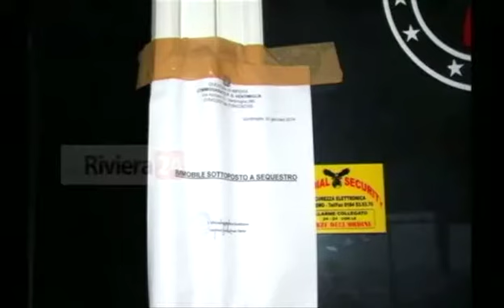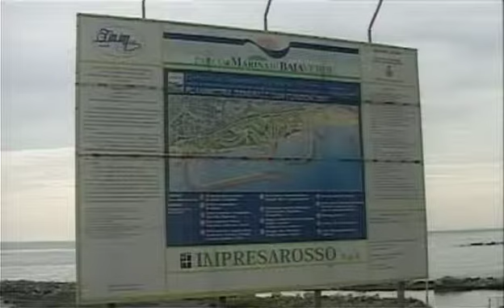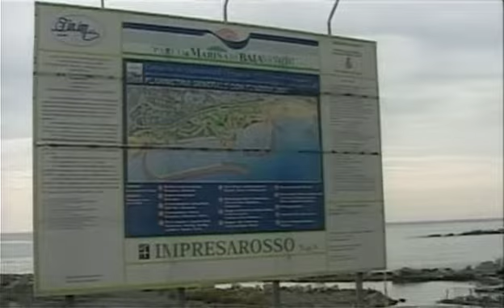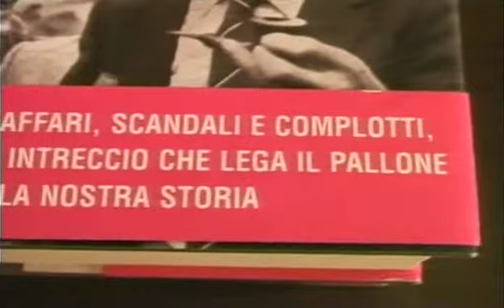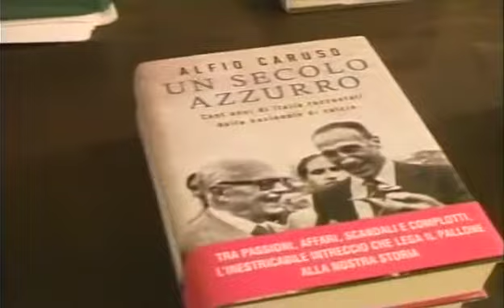Tg Giovedi 30-01-2014